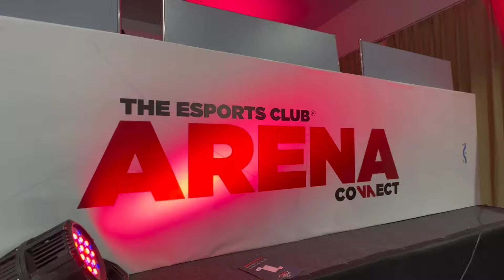My first pune meet up with Shreeman family 😍 | @ShreeManLegenD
Location: P-TOWN (MAHARASHTRA)
My Device: ios 14 pro max